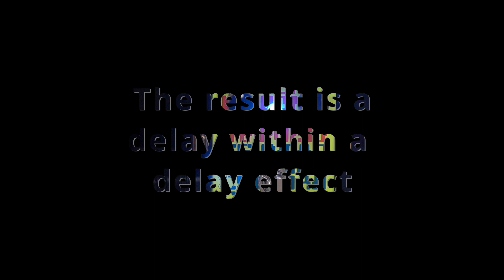Catalinbread CSIDMAN effects pedal demo.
Up close demo of how this pedal works and what the knobs do. It's a fun blend of digital and chaos!